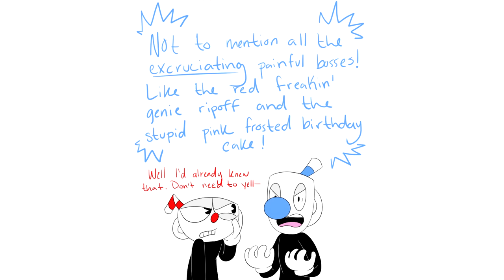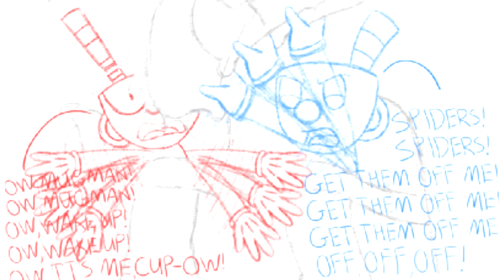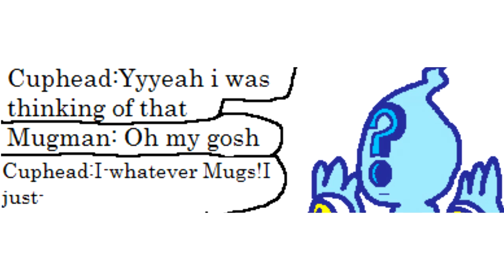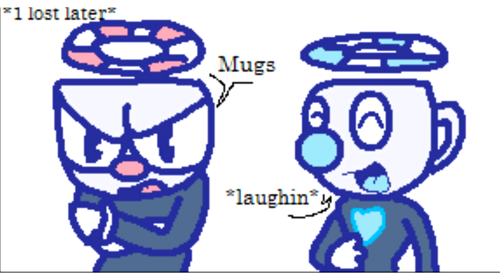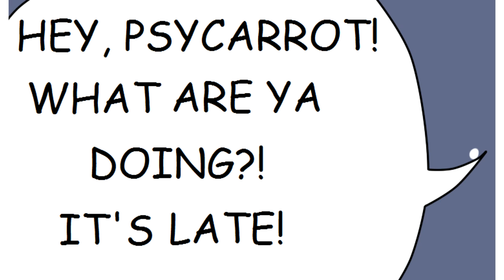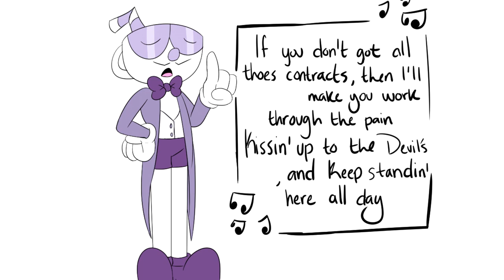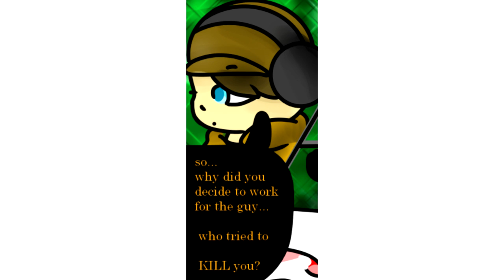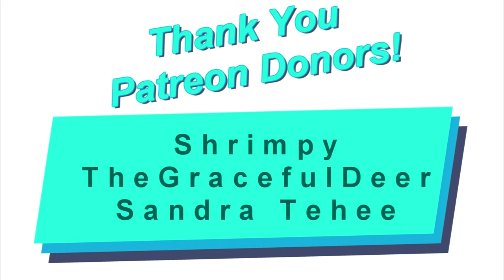HUGE Cuphead Comic Dub Collection #3 Cuphead Comics, Fanart, Songs and Animations!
My name is VOAdam and I make daily family friendly videos!  I typically make comic dubs for games like undertale, cuphead, sonic, and pokemon!  I'm mostly known for my Cuphead Comic Dubs, Miraculous Ladybug Comic Dubs, Sonic Comic Dubs, Pokemon Comic Dubs, Baldi's Basics Comic Dubs and Bendy Comic Dubs, but I also dub a wide variety of different kinds of fanart!  I occasionally make reaction videos and let's plays as well.